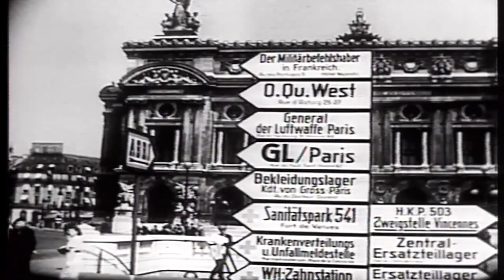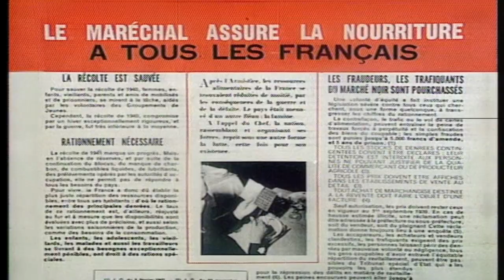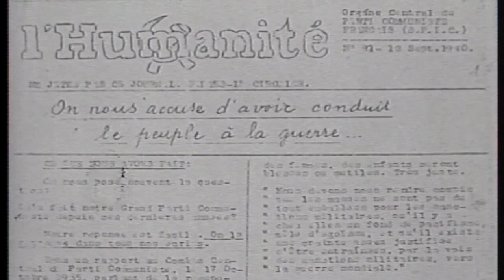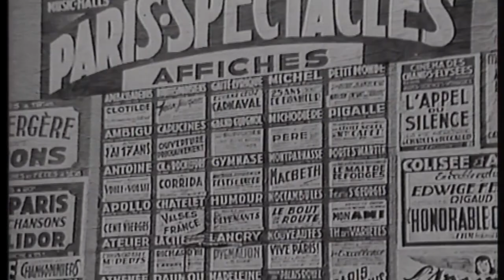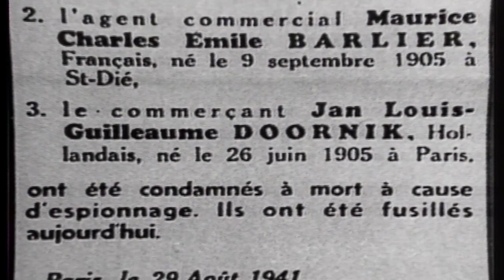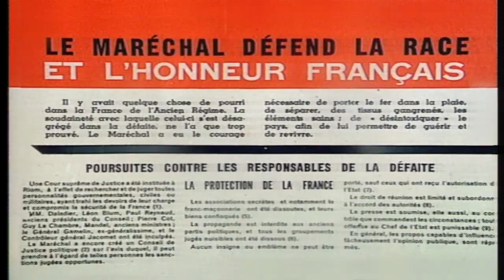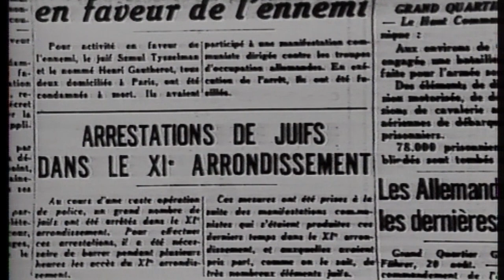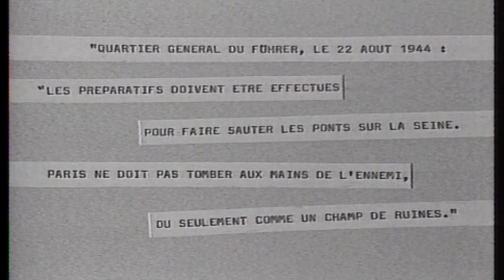The Story Of Paris' German Occupation | Cities At War | Timeline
This programme follows the award-winning trilogy whose theme was the miraculous resilience of the human spirit in the face of adversity. The original trilogy examined London, Berlin and Leningrad, and showed how their people coped with the ravages of World War II. This one-off studies Paris and the effects that the war had on the French nation.